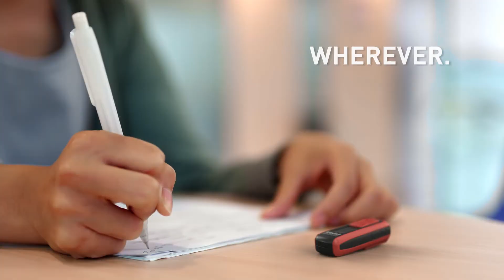Trodat Pocket Printy - Nauczyciel